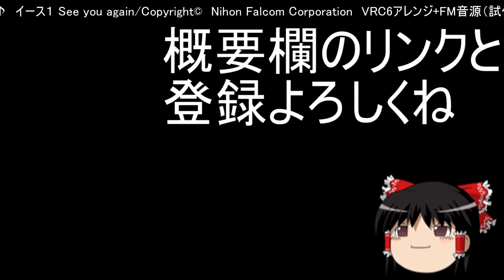【ロマサガ３】バトル１ ファミコン音源アレンジ【スクエニ 演奏してみた ゲーム音楽 】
【ロマサガ３】バトル１

なんとなく_(:3」∠)_
同時発声音数
　矩形波　２音
　三角波　１音
　ノイズ　１音